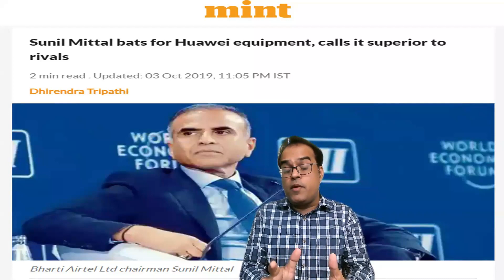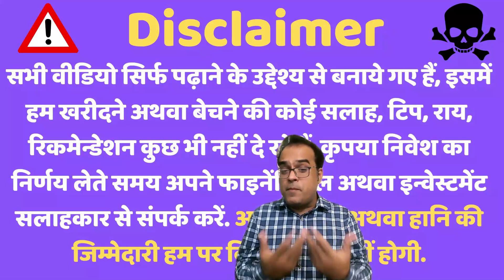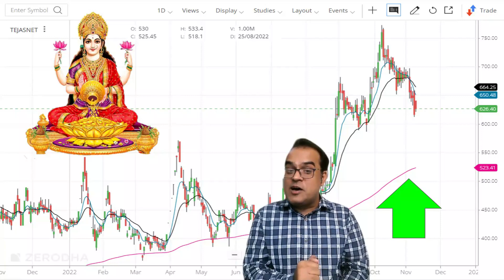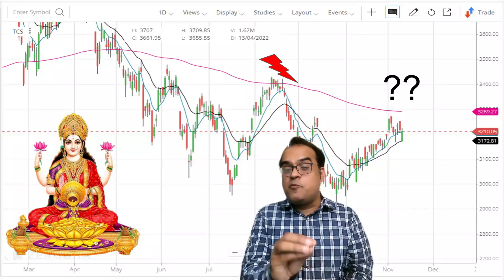इंडियन टेलीकॉम इक्विपेंट ने मचाया तहलका, चीन को सांप सूंघा | Atmanirbhar Investor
Topic -  BSNL's Rs 26,821 crore deal with TCS to roll out 4G network gets govt nod Sunil Mittal bats for Huawei equipment, calls it superior to rivals